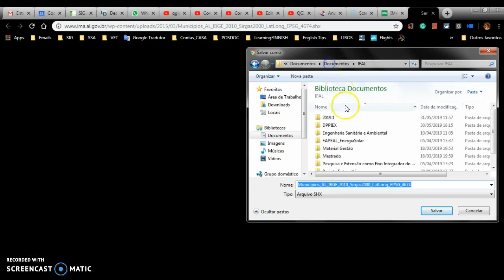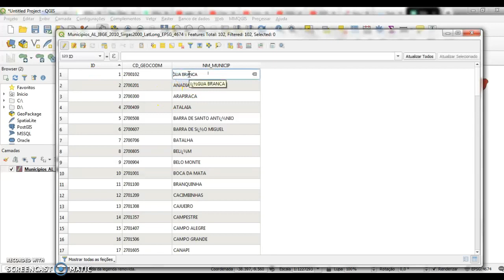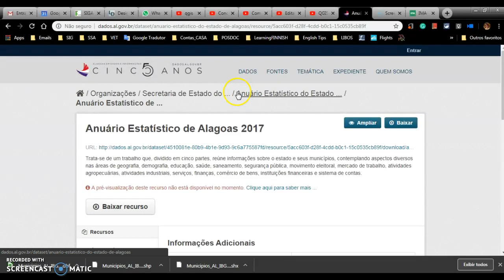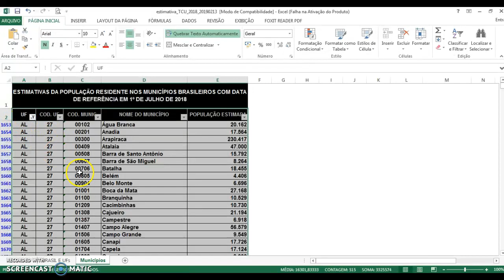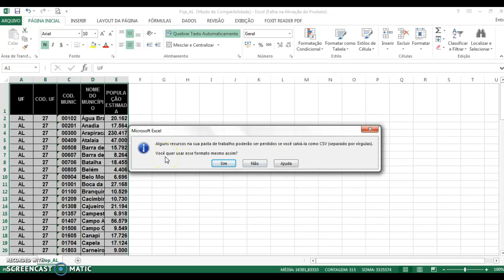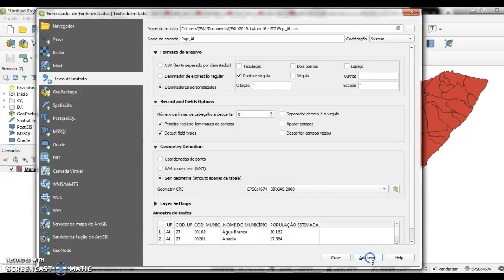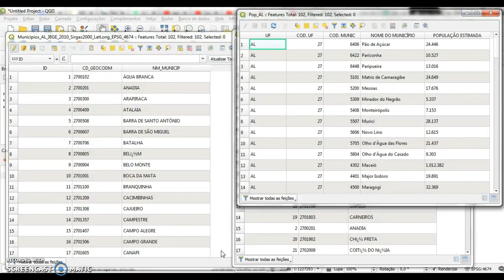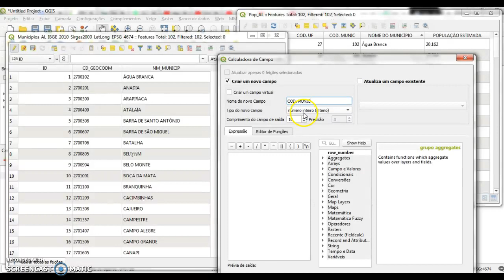Video 27 - Edição de Tabelas de Atributos - QGIS (1/2)